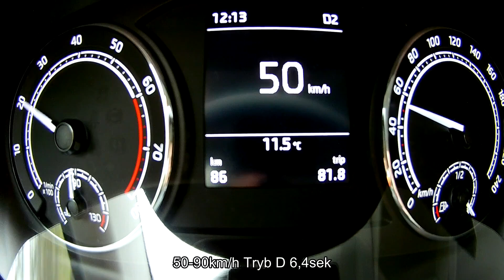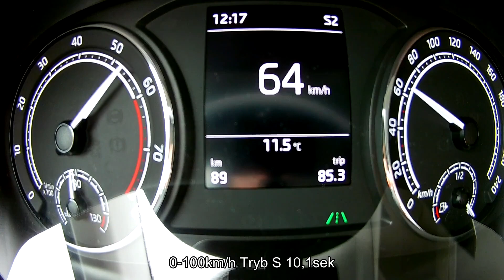Skoda Fabia IV 1.0 TSI evo DSG7 POV Punkt Widzenia kierowcy JAZDA [2022]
Punkt widzenia kierowcy i moje komentarze podczas jazdy nową Fabią IV 1.0 TSI evo 110KM DSG7.